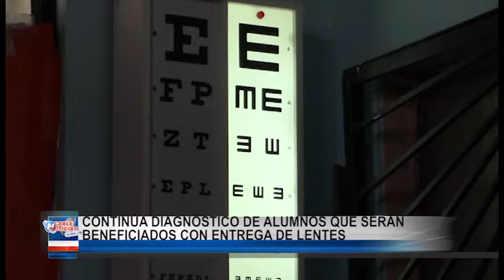CONTINÚA DIAGNÓSTICO DE ALUMNOS QUE SERÁN BENEFICIADOS CON ENTREGA DE LENTES